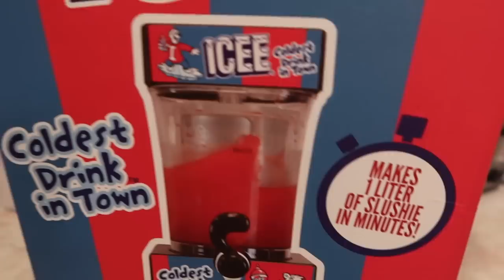Chucky Doll PRANK REACTION! | Bride of Chucky Doll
Mya; _myaraee_
Alayah; duhhitsalayah